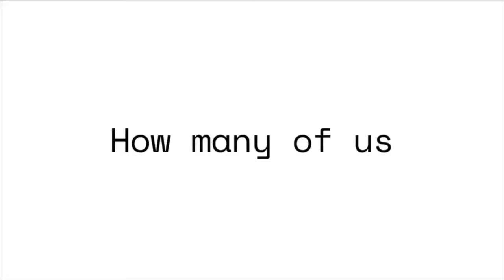Joy of Practicing Trailer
How many of us bang our heads in the practice room, laboring endless repetitions with little to no result?
Looking at it from this angle, it is almost impossible to associate joy with practicing. Why would you? Practicing seems like an intensive work that requires the endurance of a marathon runner.

But this is far from the truth. In fact, I believe that everyone can have and deserves a better practicing experience. My goal is to provide an alternate thinking to what practicing is all about, and I hope to instill joy in the process.